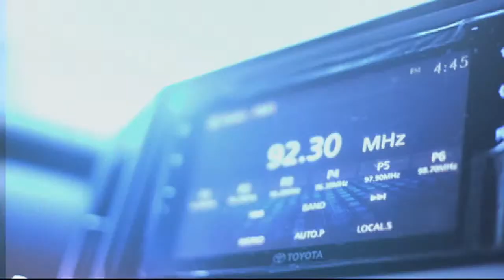THE BIG STORY | JUNE 12, 2023